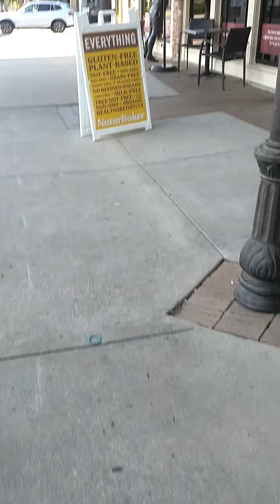gangstalking perp walk 07/30/2022 Pt. 1